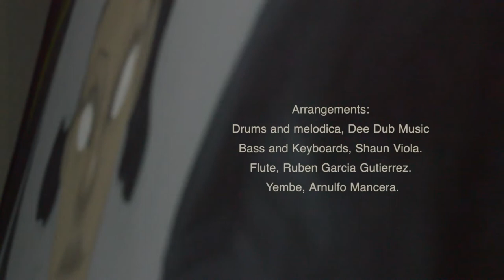Spiritual Journey Promo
Spiritual Journey Promo:  Download tracks info: "Dubland records" is very happy to release this new  heavyweight steppers inna meditation style production, Produced in San Miguel Allende by Dee Dub Music, Accompanied with the amazing Flute-player Ruben Garcia Gutierrez, and the Soulful Percussionist Arnulfo Mancera, and Producer Seed Owen on the Synth Bass and Pianos. Spiritual Journey Including: flute, melodica and dub versions, mixed by Dee Dubs. Illustration by Isi dread Art.